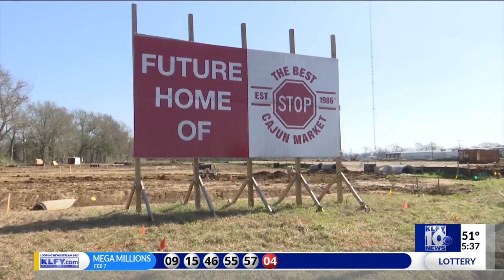Moving Acadiana Forward: The Best Stop expanding to Carencro